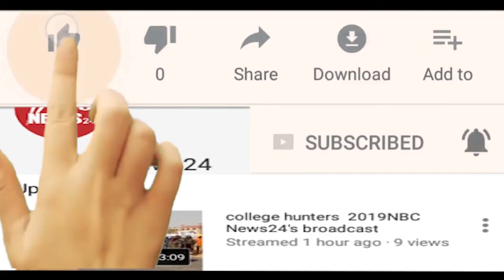पुलिस उप अधीक्षक ने दिया आदर्श आचार संहिता की पालना से सम्बन्धित प्रशिक्षण